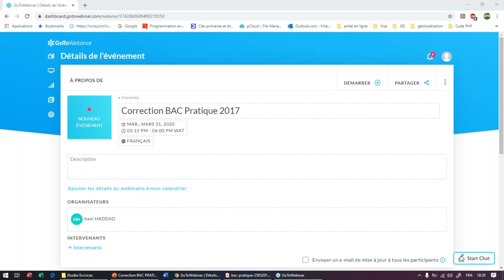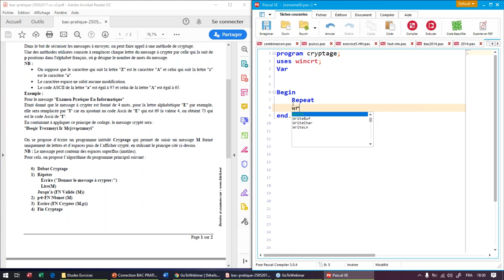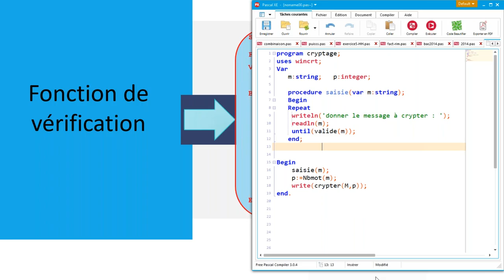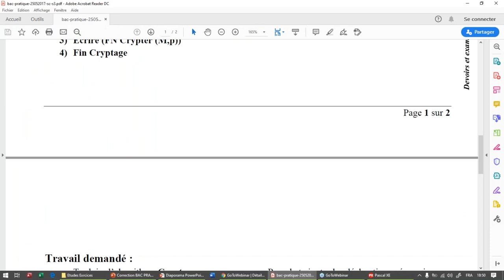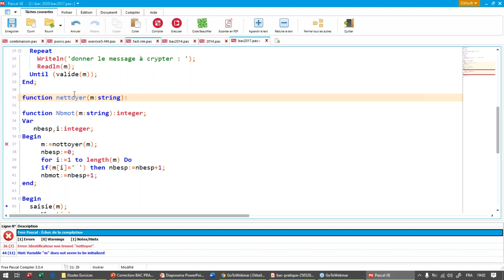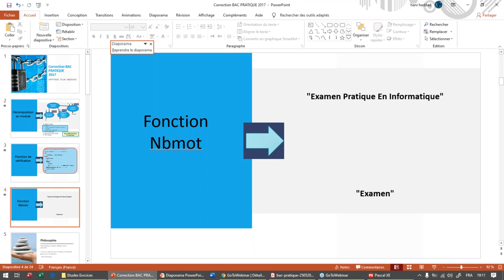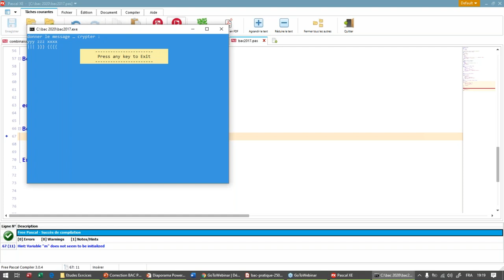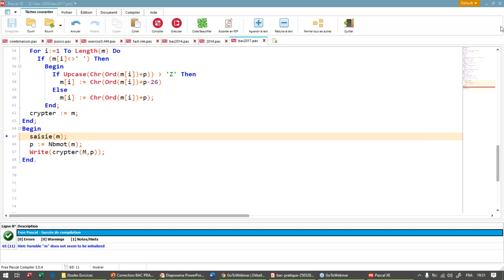BAC Scientifique : Correction BAC PRATIQUE 2017 - S31 (Algorithme + Pascal)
Sujet : Cryptage d'un Message